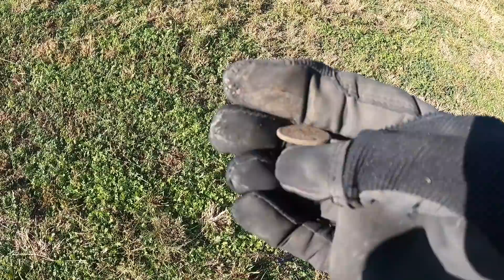Encontré Obejtos de Gente que Vivió Aquí Hace 100 Años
Amigos bienvenidos a otro episodio de búsqueda de tesoros, en esta ocasión en compañía de mi amigo Claudio me invita a explorar una zona que esta en las cercanías de lo que fue el camino antiguo de Aguascalientes al municipio de Jesús María, en ese lugar al parecer hace 100 años estaba habitado por gente trabajadora del lugar.

Lo interesante es que no solo encontramos piezas de hace 100 años si no aún más antiguas como lo es una pieza de montura del imperio británico asi como un milagro de plata colonial.

No se pierdan esta aventura y no olviden ayudarme con un like y compartiendo el video.

Uso DETECTOR DE METALES marca XP modelo Deus

Cámara de acción marca GOPRO modelo HERO BLACK 9

Cámara de celular marca Huawei P40 Pro

Drone marca DJI MAVIC MINI 2